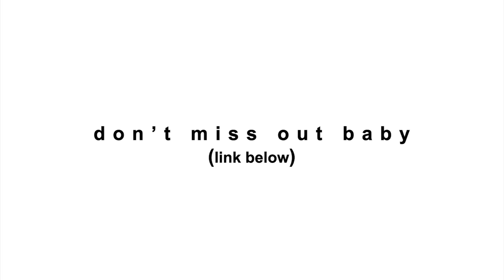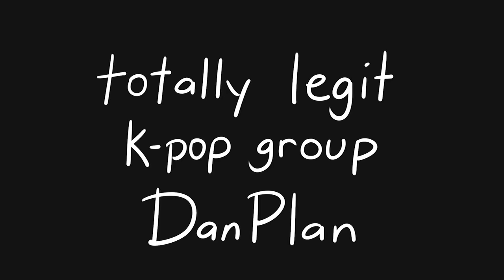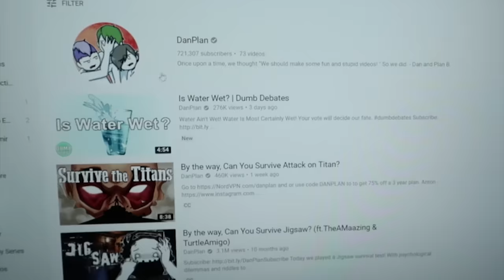By the way, Can You Become A K-Pop Star? (ft. Jenny)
Oh boy, this video took so long to make because it has so many things going on. We try to see if becoming a kpop star is a viable option with Jenny.

We explore questions such as: What does it take to become a kpop star? How long can they really survive? What's it like in the life of a kpop star? How do you overcome depression that follows fame? How do I become a kpop star?

Also, big thanks to Jenny for composing the music video!